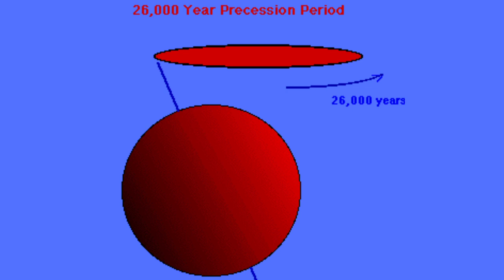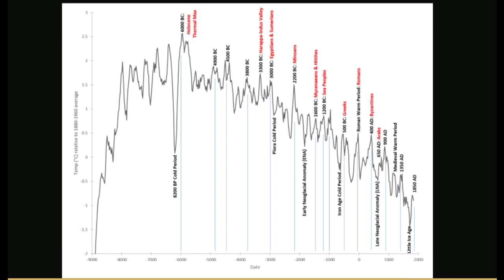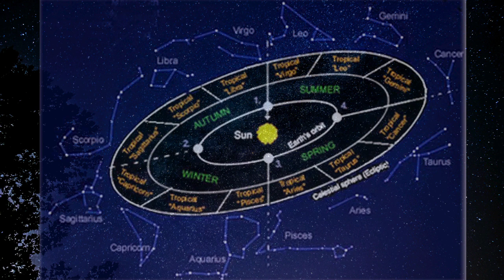The Great Year Cycle and the Age of Aquarius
In this video I talk about the great year cycle and the Age of Aquarius.